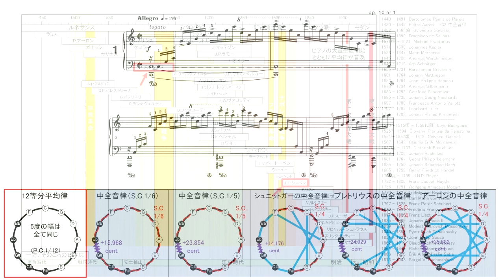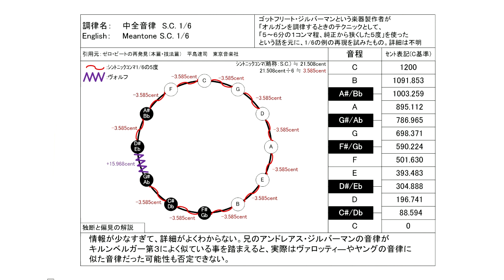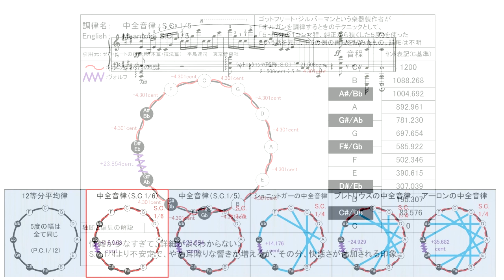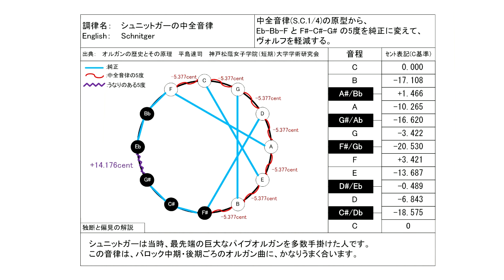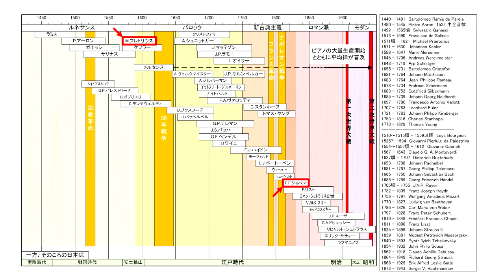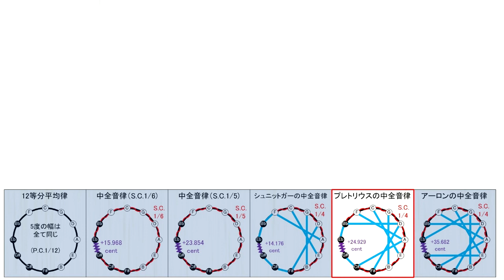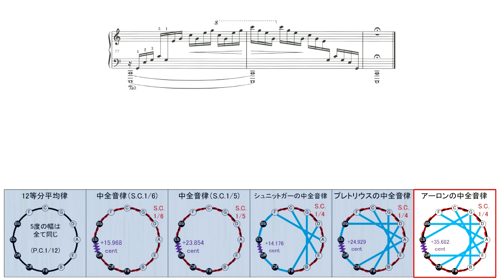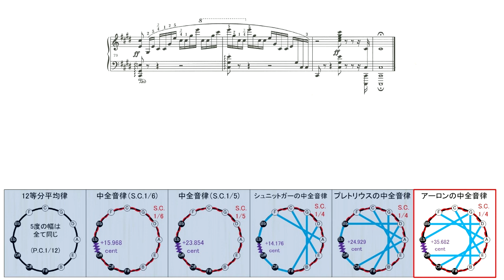ショパンのエチュードOp10 No.1～4 を古典音律で【中全音律編】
当初はとりあげるまでもないかと思っていましたが、ワガノワバレエ学校のピアノを

0:00 12等分平均律 メルセンヌ (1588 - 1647)
10:33 S.C.1/6 中全音律 (ゴットフリート・シルバーマン  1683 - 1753 )
21:05 S.C.1/5 中全音律 (ゴットフリート・シルバーマン  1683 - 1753 )
31:38 A.シュニットガー(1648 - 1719)の中全音律
42:16 M.プレトリウス ( 1571? - 1621 )の中全音律
52:48 P.アーロン ( 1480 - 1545 )  の中全音律 S.C. 1/4

ソフト音源のストレッチ（高音を少し高めに、低音を少し低めに広げる）を行っています。

古典音律引用元：
・ゼロ・ビートの再発見（本篇・技法篇） 　平島達司 　東京音楽社

ピアノ演奏データ制作：
S.P.ORCHESTRA　M-Musica様